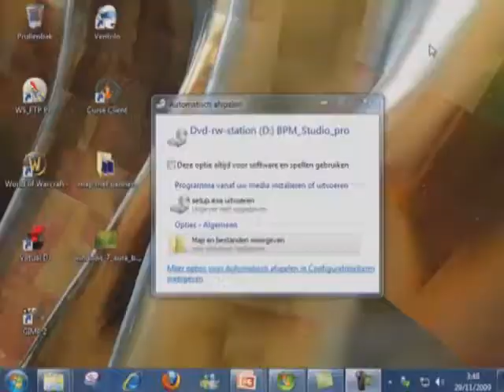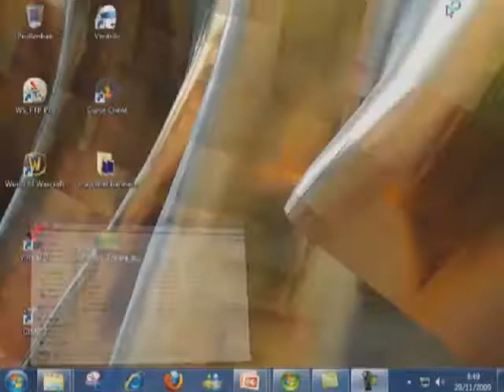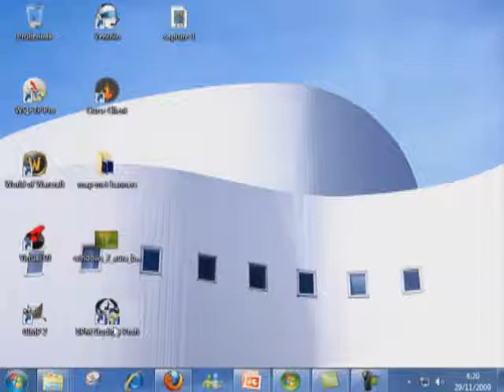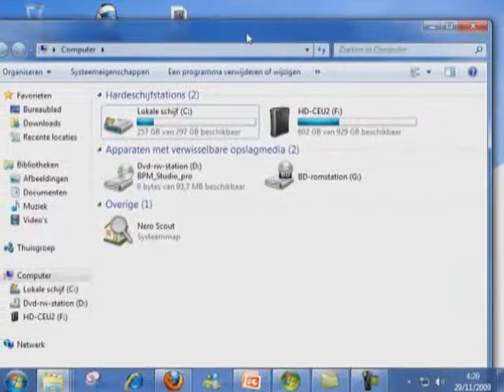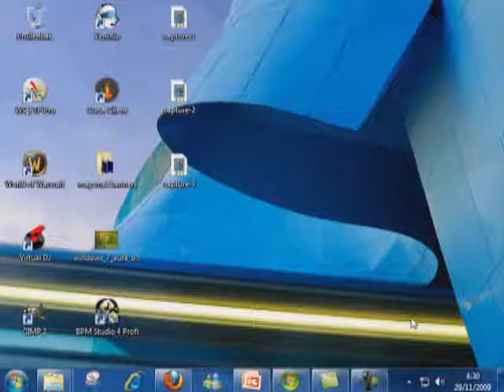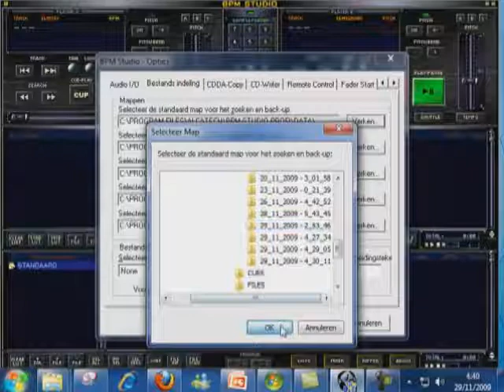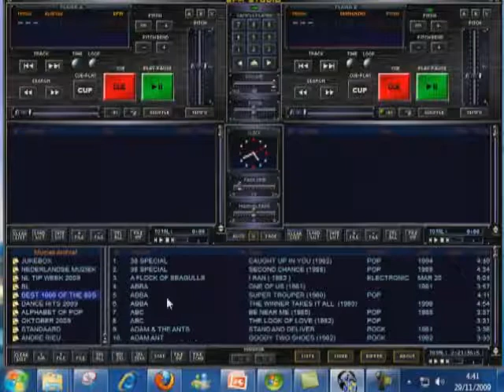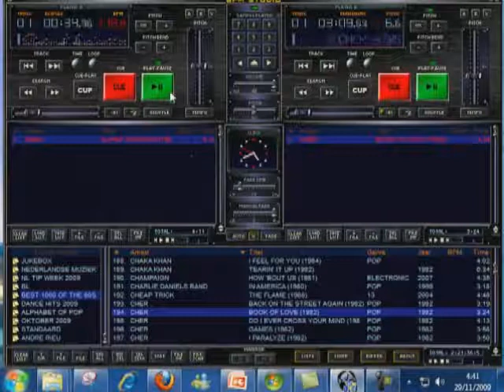BPM Studio Pro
BPM op Windows 7